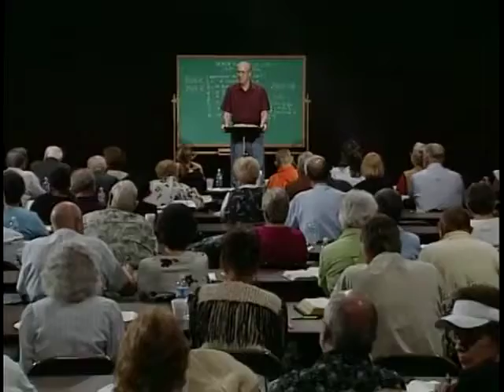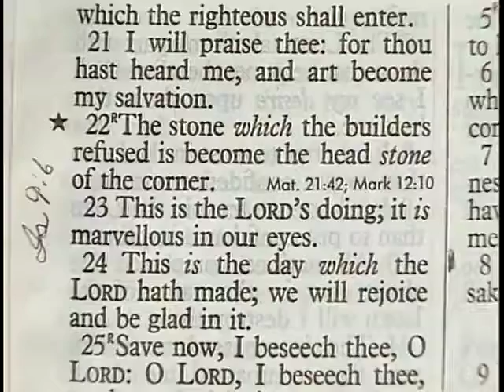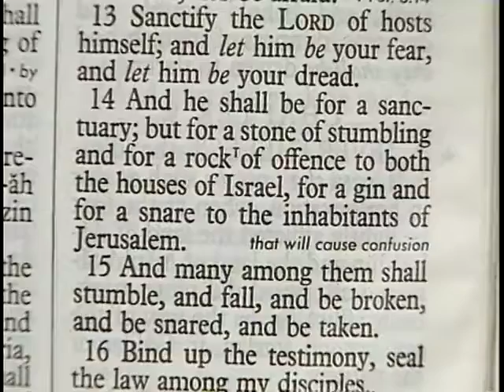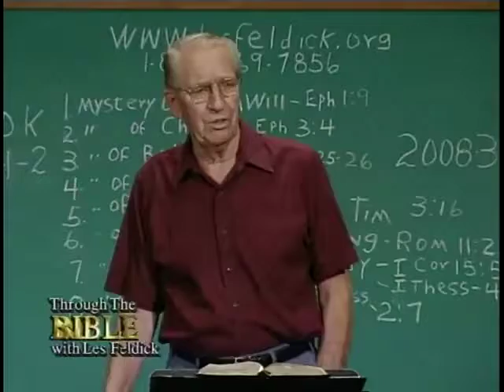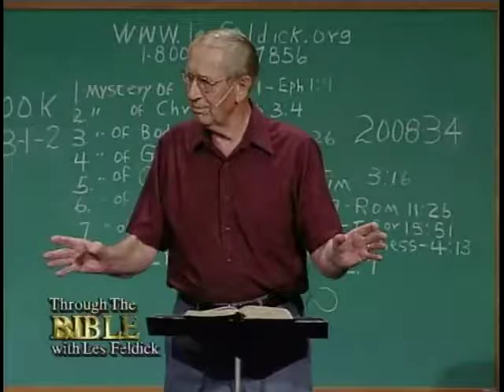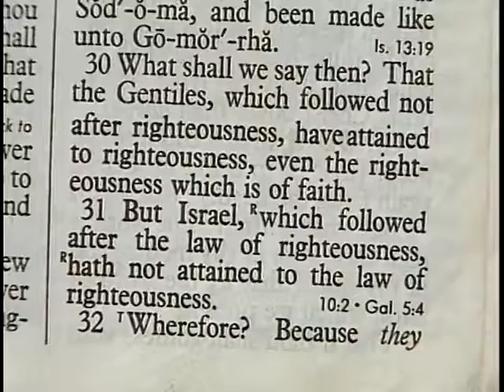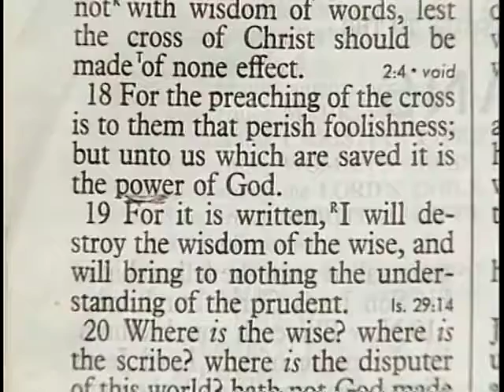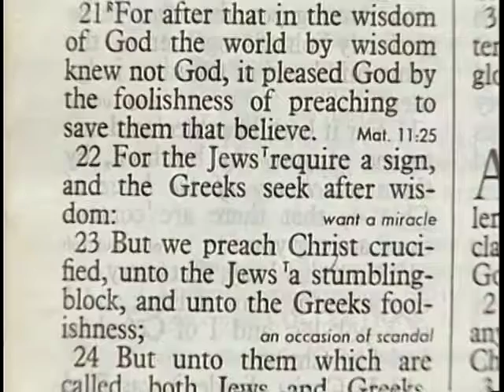926 Les Feldick Bible Study Lesson 1 Part 2 Book 78 Christ as the Rock of scripture Part 2